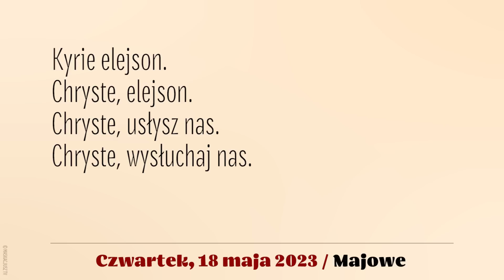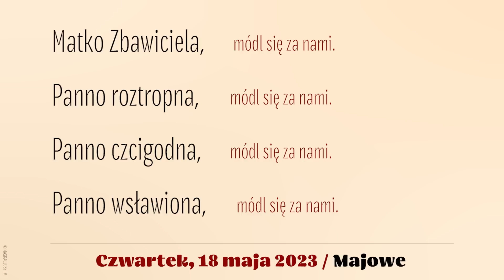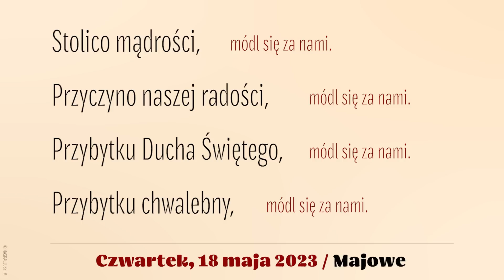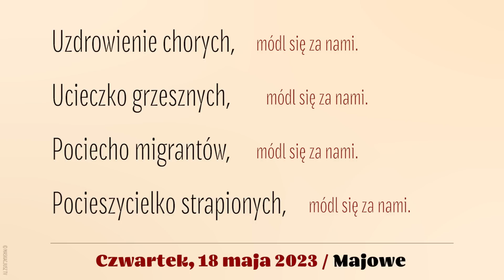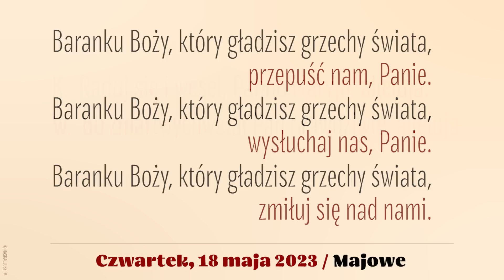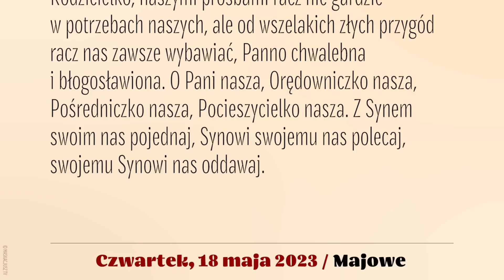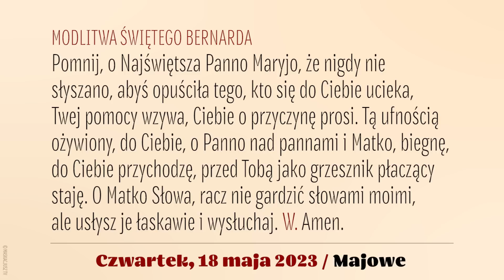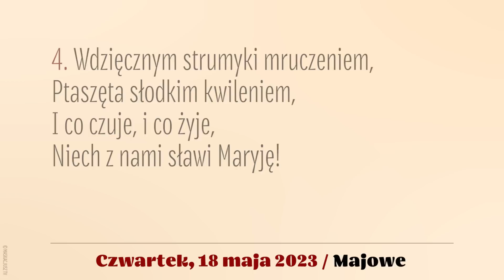Majowe | 18 maja 2023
Majowe | Nabożeństwo do Matki Bożej
18 maja 2023

Lektor: Łukasz Głowacki
Komentarz do wezwania „Królowo Różańca Świętego”: ks. Piotr Tarabasz.